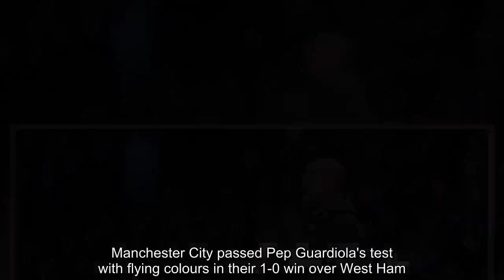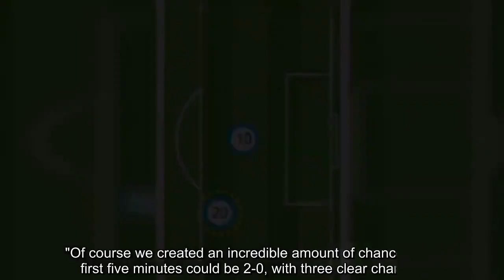Man City latest news: How Man City players responded to Pep Guardiola's challenge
Manchester City passed Pep Guardiola's test with flying colours in their 1-0 win over West Ham. Before the game.the manager had called on his players to show him they had the desire to win the title, as he sought to cut out a drop in standards after lifting the Carabao Cup on Sunday. A team with five changes from Sunday's game started brilliantly, but their failure to find the net saw the game level for nearly an hour before substitute Bernardo Silva won a penalty that Sergio Aguero slotted home. Guardiola was not likely to be impressed with just seven of 20 shots on target testing the goalkeeper, but after the game explained how pleased he was with his players. "We played so well.You see the result, 1-0, you think it could be better," he said. "Of course we created an incredible amount of chances.The first five minutes could be 2-0, with three clear chances. Of course we didn't score as much as we needed for the way we played.But the performance in the way we defended second balls, with Antonio and Carroll, we did everything. "We conceded one shot on target, it was an important chance for them.Before that and after that we created. After 120 minutes, the tension we played with was amazing.We made an incredible performance. I'm so delighted with the way we play.West Ham grew in confidence with every minute they remained level for even if they rarely enjoyed any length of time with the ball, and the City manager could see his team starting to struggle as their dominance was not rewarded with goals. However, the substitutions helped and the ability to keep the visiting side away from Ederson's goal proved important even as they were unable to add to their prolific tally for the season. "The last 20-25 minutes of the first half, it was not bad, a little bit flat but not bad. I think in the mind, the players start to think how could it be 0-0 with that amount of chances. "In the second half we start well.Kevin [De Bruyne] was closer from Riyad [Mahrez], making good chances. Raheem [Sterling] and Bernado make the step forward in intensity in the final third. We created a lot of chances.We could have scored a second one, it could have been easy. Unfortunately it was so demanding.Every three days is tough."If we scored the second or third goal, the last minutes would be more relaxed. One set piece, one counter with [Andy] Carroll, there's always danger, but we did well.